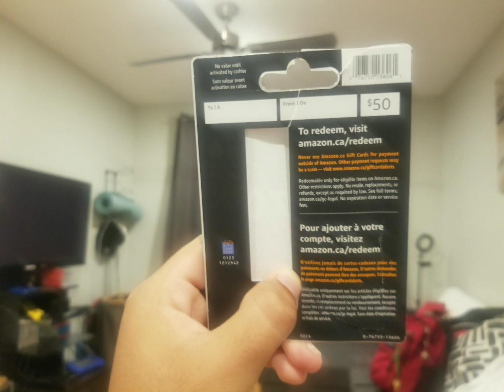Capcut I miss the rage speed up